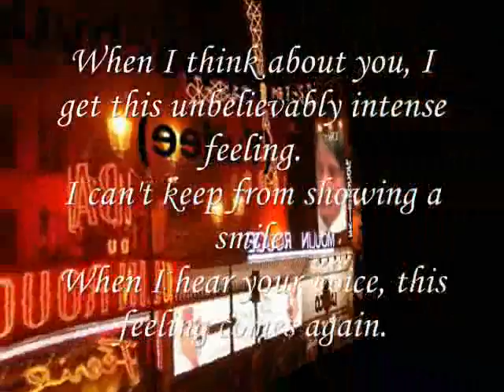this Love feeling comes again ,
do.
do so
Money is an excellent servant, but the host
very bad.